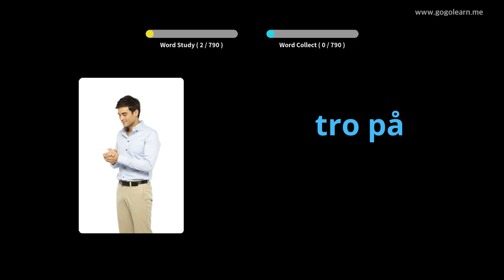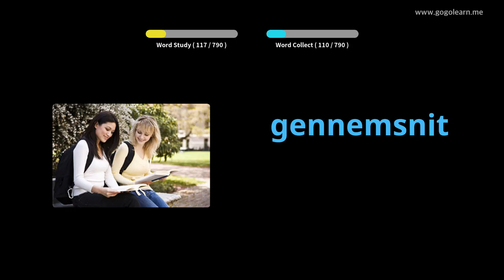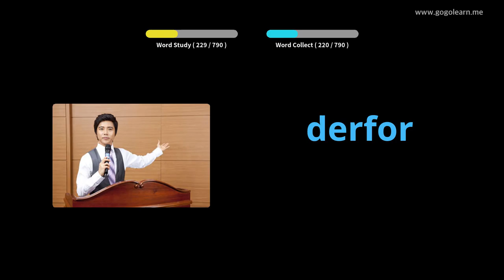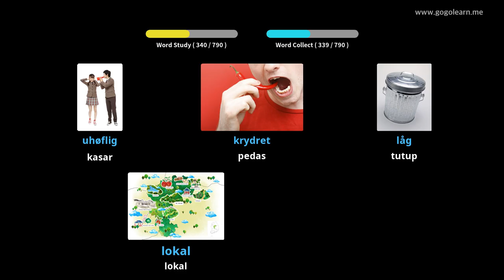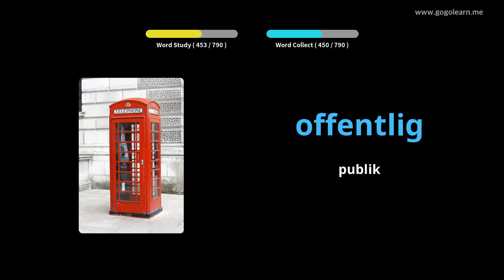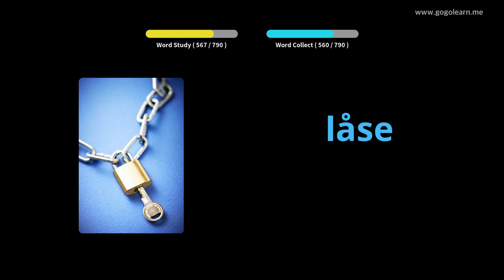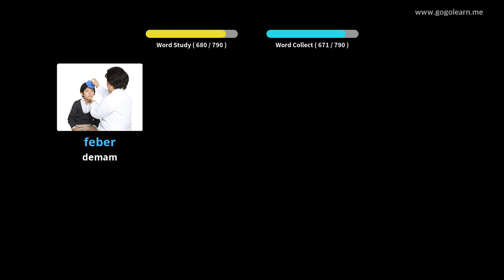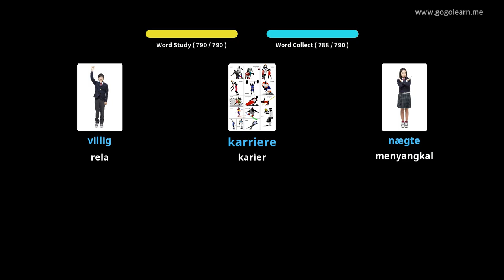Dengarkan Kosakata Denmark Saat Tidur |Golearn